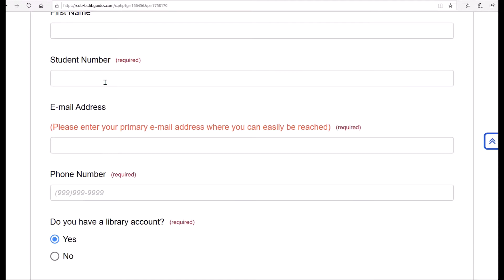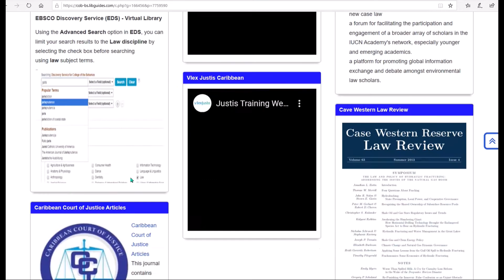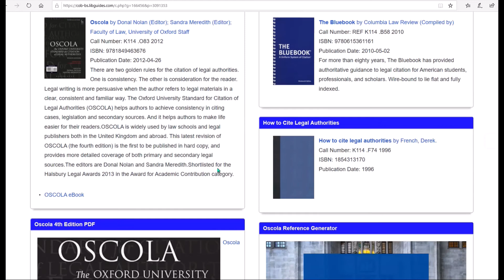How to access the Law Collection's Libguide